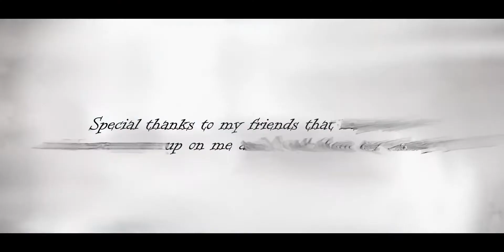( SaNDBoYZ ) DESTINY 2 FINAL MONTAGE BY ( EsskkVFX ).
song by : Halsey - Young God